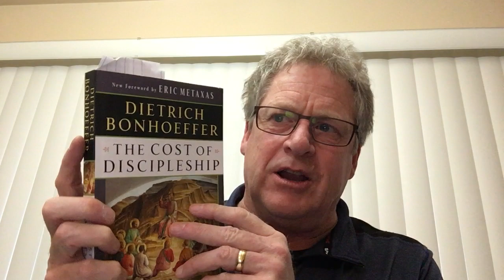Confirmation #4 - The Lord’s Prayer